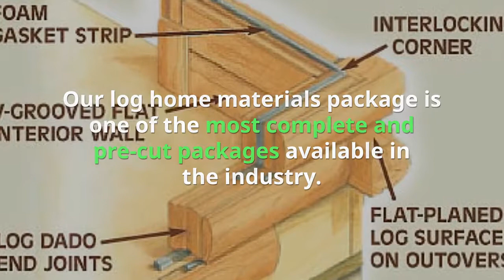Welcome to Ward Cedar Log Homes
Interested in learning more about loghomes? Here is a brief overview of what Ward Cedar Log Homes can do for you.

and get started on your new home today!